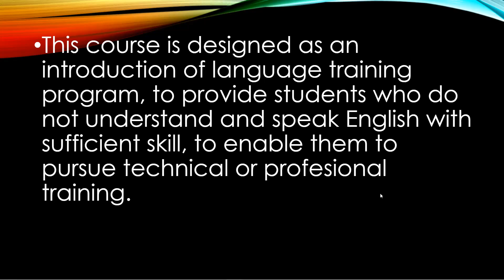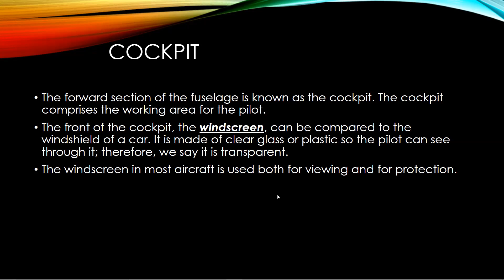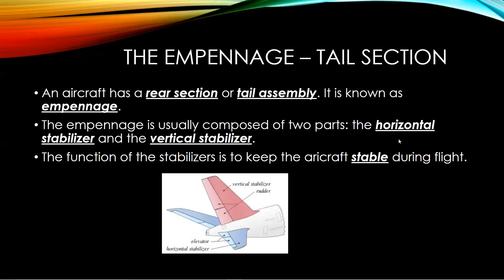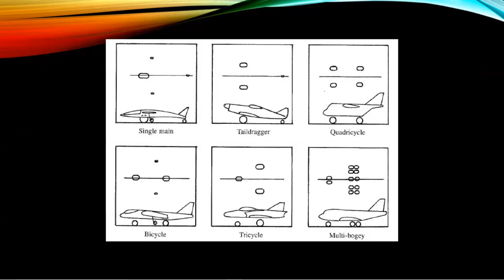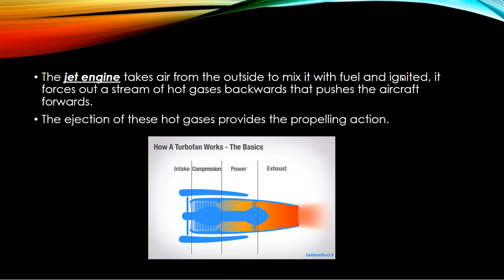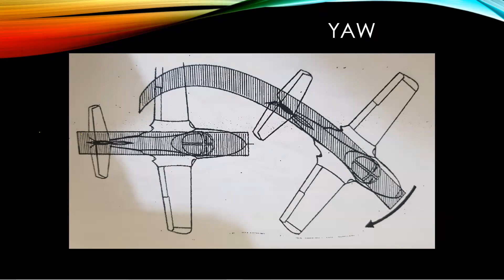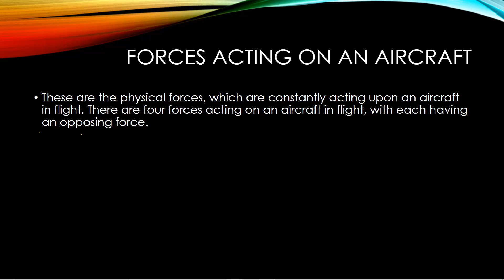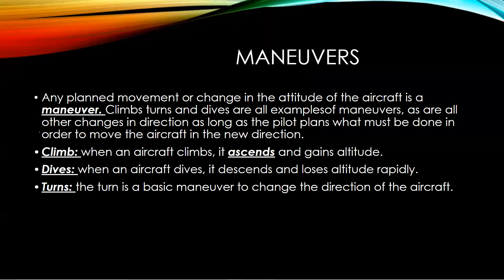Sesión 1 Inglés Técnico Aeronáutico Vespertino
Introducción
Partes de un avión
Controles de un avión
Fuerzas que actúan en un avión
Maniobras en vuelo